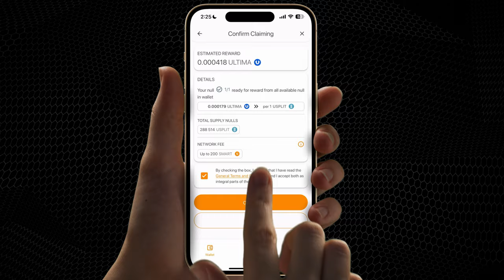Smart Wallet में Ultima में रिवॉर्ड का दावा कैसे करें?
DeFi-U टेक्नोलॉजी कम्युनिटी के सदस्यों को ब्लॉकचेन के साथ सीधे इंटरैक्ट करने और VIP SPLIT या UNITY SPLIT टोकन का मालिक होने के लिए ULTIMA टोकन में रिवॉर्ड प्राप्त करने की अनुमति देती है। SPLIT का उपयोग शुरू करने से पहले, सुनिश्चित करें कि आपके स्मार्टफोन में SMART Wallet ऐप का नवीनतम संस्करण इंस्टॉल है।

इस गाइड में, हम आपको चरण दर चरण दिखाएंगे कि SMART Wallet में ULTIMA में रिवॉर्ड का दावा कैसे करें।

✔ ठीक अभी SMART WALLET के साथ शुरुआत करें।